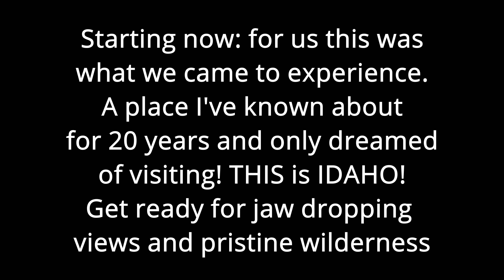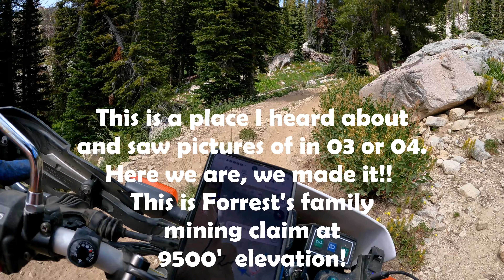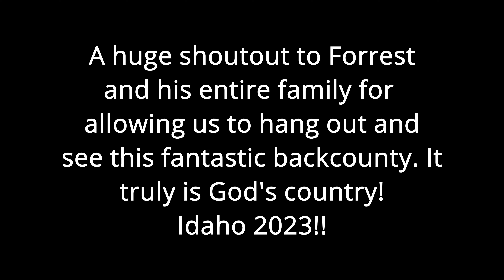We hauled the CT125 and the TW200 2800 miles to see if they could make it to this gold mine!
Alright, guys. This one right here will be one to remember. 20 years ago, Forrest and I worked side by side as auto technicians here in upstate SC. After a couple of days of him being there and working next to me, we struck up a conversation. He told me he was the youngest of 5, and he and his brothers and sisters had shared driving an AMC Pacer from Fairfield Idaho to Greenville SC to attend college. He handed me a small pack or album of photos that had some of the most majestic mountains I'd ever seen in a photo. I remember him telling me those hills and mountains were basically in his backyard, and him and his buddies would ride Honda Trail 90s and camp and spend weekends up there. Reading Louis L 'Amour had given me a keen interest in the great American West, and I knew I'd need to visit someday if we could make it happen. Keysha, Pay, and I visited him and his family in 2016 and wheeled around and camped a little but were kind of on a time crunch. About this time last year, I remembered Forrest telling me about his mine. I sent him a message and asked him the name of it. I had recently upgraded our Gaia GPS and had downloaded a Mines and Minerals layer. I entered the name, and it came right up. I looked at its location on the map and had mental pictures of what it would look like. I decided to talk to the wife and see if we could make a trip out there happen. Koty said he thought he could make it, and being the awesome wife that she is, she started helping me put together a plan. Koty's dad, Charlie, hauled our bikes out to Forrest's place, and we flew out. We all decided to pick day 3 to head up to the mine. Man, let me tell you, it really exceeded my expectations in so many ways. Breathtaking views, rugged, challenging, technical terrain that really delivered. What a fantastic, surreal time it was. Ride along with us as we are challenged by mechanical issues, a few super hard challenging spots for us, and rocky, steep terrain to see if we can make it to the top!!! I'd really like to give a shout out to Forrest and his family for keeping this mining claim for many years, and them taking the time to show us around up there in what I now consider dirt bike paradise. Forrest once said, "I'm pretty sure I can go from my place to Canada on dirt," and he is 100% correct. What a place. Thanks, brother, and I hope to see you soon!!!
Silky saw Pocketboy as mentioned in the video
Gold plug for the ct125 (magnetic oil drain plug)
Motion Pro bead buddy
Vessel JIS screwdriver set
Single driver in video
Motion Pro small tire spoons
Baja no pinch tire tool
Streamlight macrostream USB flashlight
Sunex tactical adjustable wrench
Knipex Cobra pliers
Knipex side cutter
Knipex adj wrench pliers
Sunex bit set

LINKS BELOW FOR DISCOUNTS WITH OUR PARTNERS!  Thanks again, guys!!

for all your motocamping needs!!